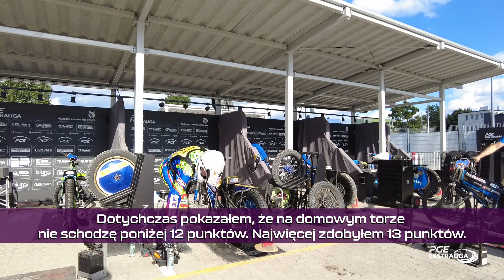Anders Rowe z Anglii do Polski po spełnienie celów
20-letni Anders Rowe to zawodnik występujący w U24 Ekstralidze w barwach STALI Gorzów. Przed kamerami EkstraligaTV Brytyjczyk opowiedział o: początkach z żużlem, ściganiu się z najlepszymi, Polsce i swoich ambicjach.

- Wszystko. Naprawdę wszystko. Są tutaj naprawdę ładne miejsca. Każdy zawsze mówi „Dzień dobry” i pomacha ręką. Dużo rzeczy jest tańszych niż w Anglii. Po prostu wszystko. Tory są ładne i równe. Można się na nich naprawdę ścigać - powiedział Anders Rowe.

20 years old Anders Rowe is rider STAL Gorzów in U24 Ekstraliga. In front of EkstraligaTV cameras told about beginnings of his adventure with speedway, racing with the best riders, Poland and his ambitions.